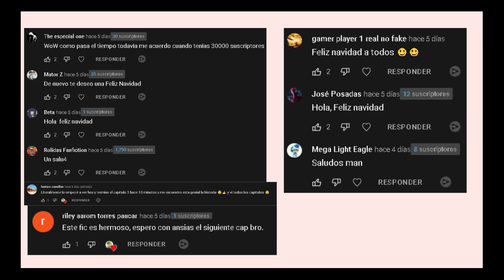Que hubiera pasado si Izuku y Fem Bakugo se enamoraban // Parte 7 | Midoriya Fanfics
izuku en un mundo de mujeres
izuku x harem
fanfic
bnha fanfic
midoriya fanfic
izuku fanfic

Id de Epic Games:
MidoriyaElFics

Por ZackR98.